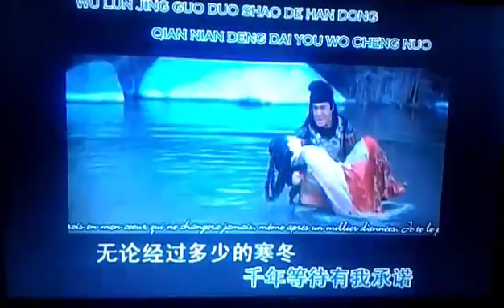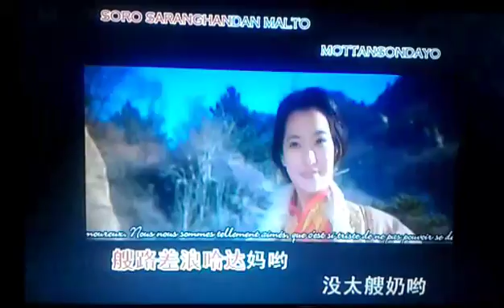Endless love 美丽的神话 harmonica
Dummy's diatonic harmonica